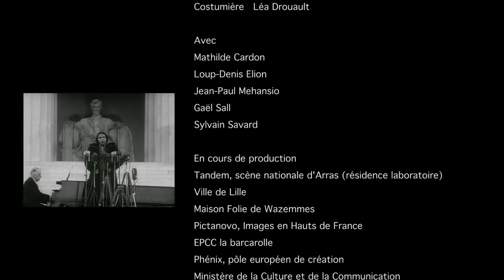Le temps où nous chantions (teaser pièce de théâtre)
Teaser de la pièce de théâtre,  du roman de l'écrivain américain Richard Powers, "Le temps où nous chantions", adaptée pour le théâtre par la Cie Les blouses bleues.